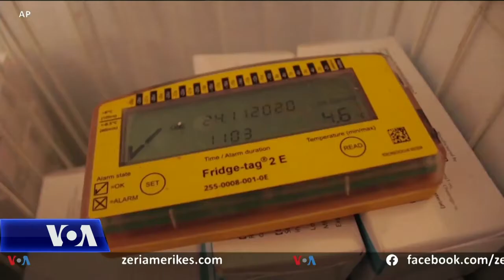Vaksina e firmës Pfizer fillon të përdoret brenda disa ditësh në Britani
Britania miratoi përdorimin e vaksinës për koronavirus të prodhuar nga kompania farmaceutike Pfizer, ndërsa planifikon që të fillojë shpërndarjen ditët e ardhshme. Kjo shënon një moment të rëndësishën në betejën me pandeminë COVID-19, ndonëse sfidat vazhdojnë të egzistojnë. Britania njoftoi se planifikon që nga fillimi i javës së ardhshme të fillojë shpërndarjen e vaksinës Pfizer-BioNTech, pas miratimit të vaksinës nga enti rregullator.